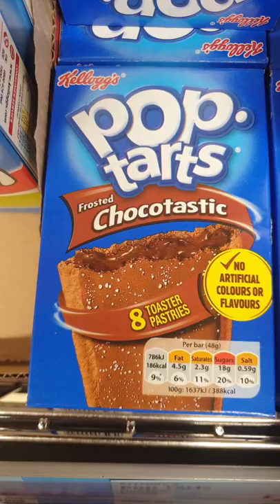kelloggs poptart chocolates shortvideo shorts short asmr scotland uk